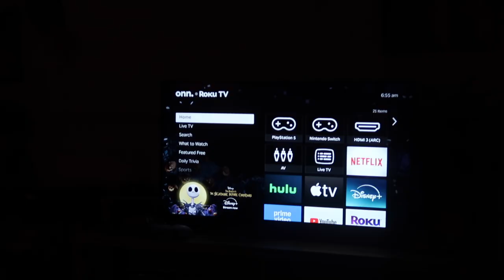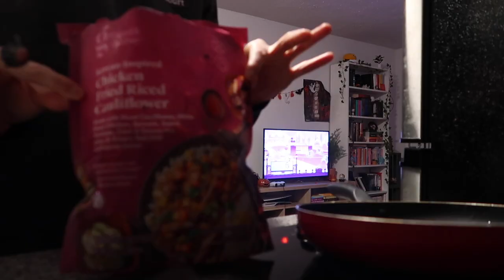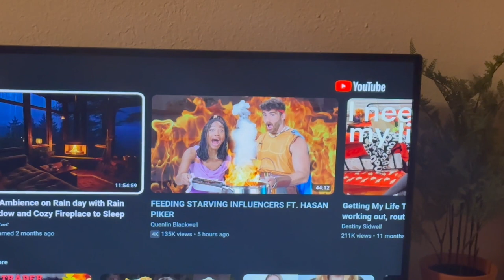i went shopping again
☽little shopping vlog (i found some really good jeans)

☽ MUSIC